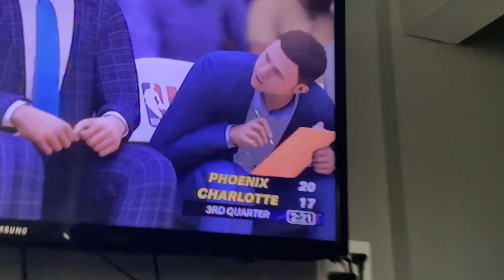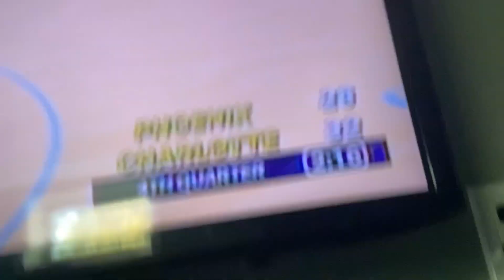Nba 2k ps5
Watch my ps5 video